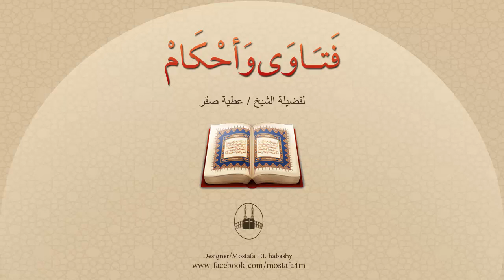من هم أشهر من اعتنوا بالأحاديث النبوية جمعاً ونقداً ؟